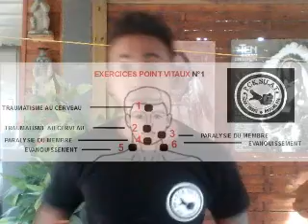self defense silat 974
Les points vitaux